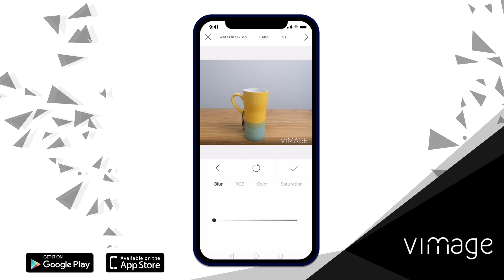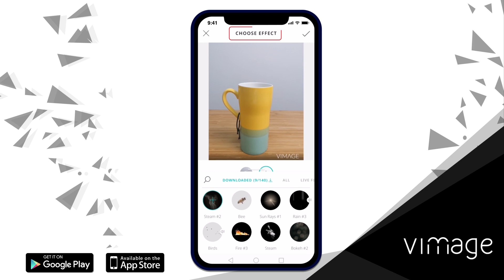تطبيق VIMAGE - لتحرير الصور وإضافة المؤثرات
تعرف معنا على تطبيق محرر الصور المتحركة VIMAGE
اضغط للتحميل Click to Download
iOS

Twitter تويتر

Instagram انستغرام